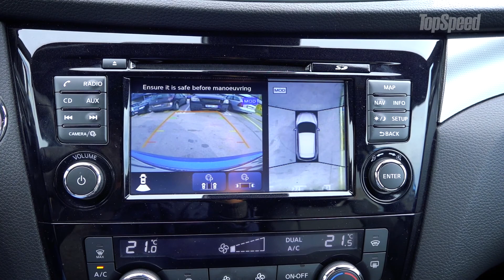TEST Novi Nissan Qashqai 2017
TEST Nissan Qasqai

Šta donosi restilizacija najprodavanijeg kompaktnog SUV-a?